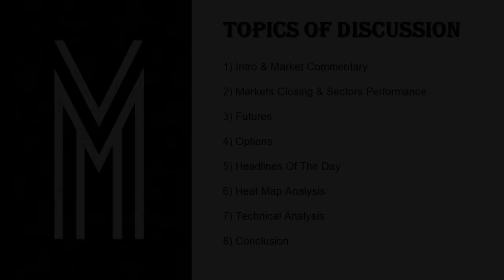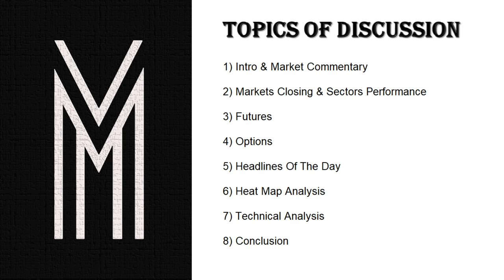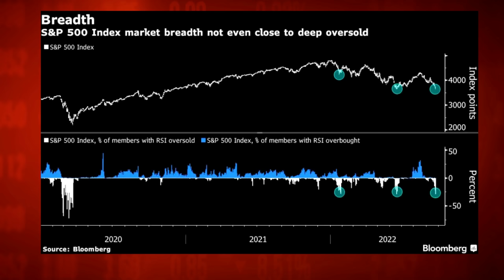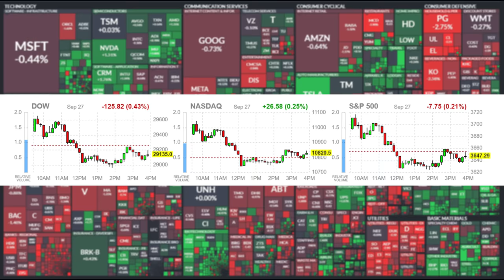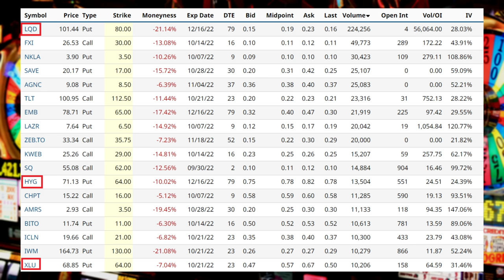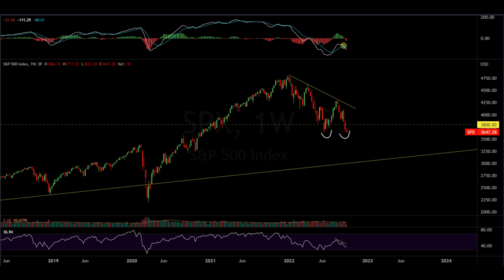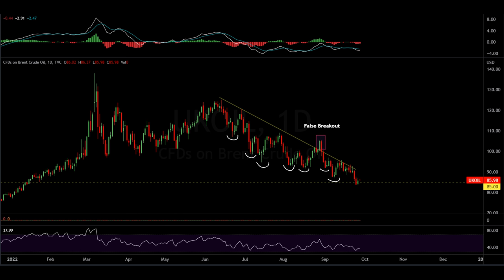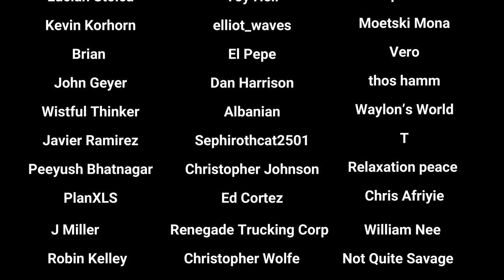Buckle Up! The Bear Market Epic Finale Is Underway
Market Recap:
0:00 Intro
0:45 Italy's Elections, Nord Stream & Pound Crash
7:14 In Focus: The Epic Finale
19:13 Market Performance
20:30 Commodities
23:23 Options
27:13 Heap Map
29:27 Charts
42:00 Outlook